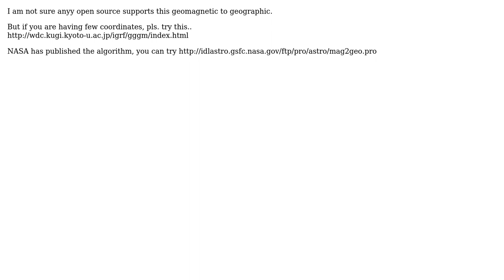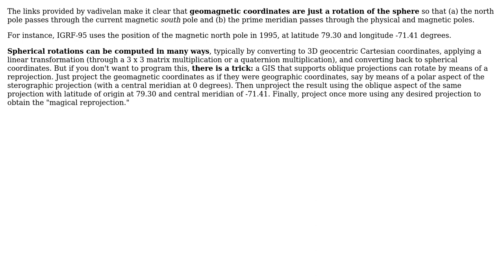How can I convert geomagnetic coordinates to geographic coordinates without doing the math myself?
GIS: How can I convert geomagnetic coordinates to geographic coordinates without doing the math myself?

With thanks & praise to God, and with thanks to the many people who have made this project possible! | Content (except music & images) licensed under CC BY-SA | Music | Images & others | With thanks to user whuber user vadivelan user Reid and the Stack Exchange Network Trademarks are property of their respective owners. You are responsible for your own actions.